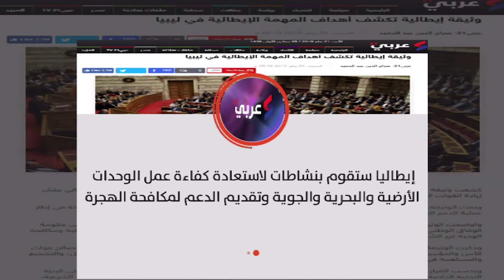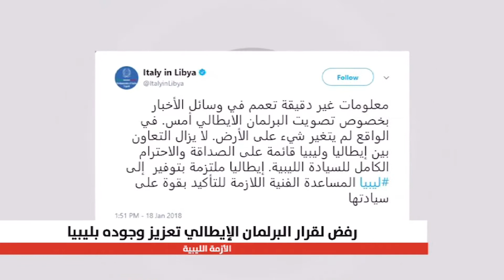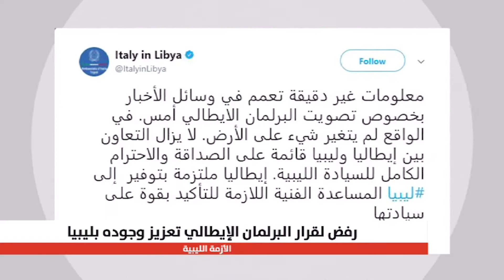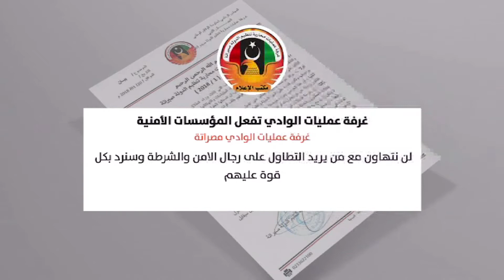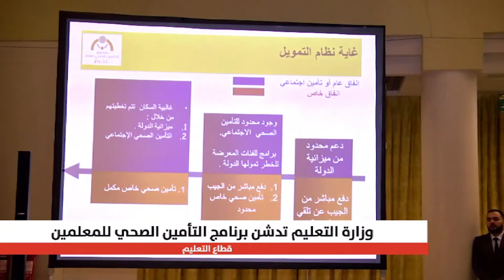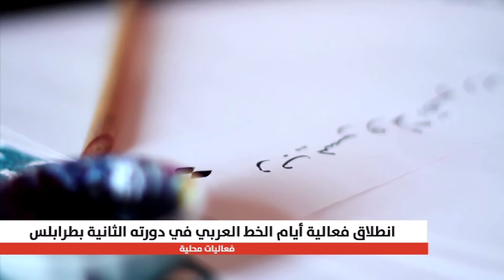نشرة الثانية 21/01/2018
تقديم ميس الريم القطراني